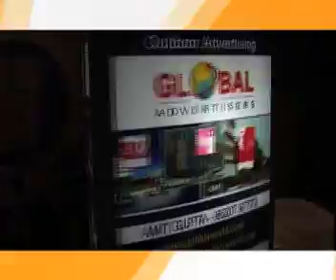FICCI FRAMES 2011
FICCI FRAMES 2011 - Outdoor Advertising partner - Global Advertisers - The Ultimate Choice in Outdoor Advertising

 About Global Advertisers:
Global Advertisers has escalated to be a leading Outdoor Media Advertising Company in India. We, a 22 years young company have created an indisputable niche for ourselves by being a complete outdoor media solution for Indian and Multinational brands. Global Advertisers as a brand is calibrated to withstand and outdo itself in order to deliver the best services at cost-effective rates.

Global Advertisers stand by its name quite literally; we have extended our services globally. We are an acclaimed “Pan India and an International Campaign executor”.

Over the years, we have demonstrated to be the biggest innovator in Outdoor Advertisement in India. We have a comprehensive range of OOH media which includes hoardings, bus media, airport media, railway media, mobile vans, gantries, neon signage, pole kiosks and mall branding. We are a 360 degrees’ media company, a one-stop solution for all your advertising and promotional needs. We also happen to be actual owners of more than 500 prominent sites across India.

Global Advertiser has recently been conferred with the title of ‘Making The Most Number Of Prime Hoardings’ by India Book Of Records.

Our team consists of best professionals who have dedicated years of market experience, and are able to turn clients need into campaign execution by strategic planning. We keep ourselves updated with the pace of changes that the market is undergoing. We have validated to be a pioneer by offering right guidance and best branding rates within a client’s budget. So much so that we have introduced various modes of payments. We deal in both, cash and equity. Our client benefits scheme of save cash, go for barter is widely popular.
We have executed campaigns in various categories. Till date, Global Advertisers has executed more than 3 Lakhs successful campaigns, 2 Lakhs product launches, 1 lakh in film branding, and 3 Lakhs event sponsorships our inception.

Global has been functioning for twenty-two glorious years now and we have received more than 500 prestigious awards and appreciation letters. Our achievements have been mentioned in the Guinness World Record and the Limca Book of Records for having Asia's Biggest Hoarding at the financial capital of India, Mumbai (16800 sqft canvas size display).